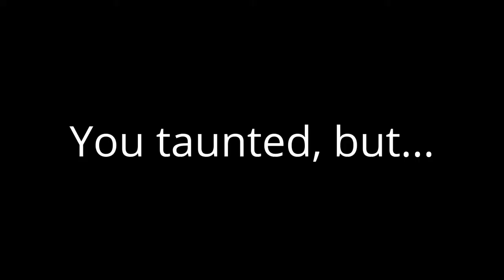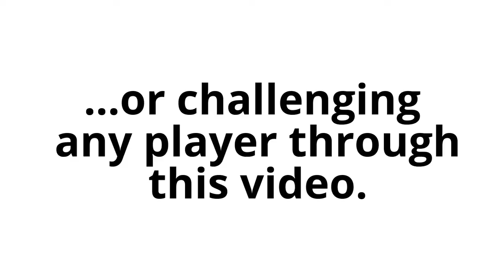Smash Bros. FG Moments